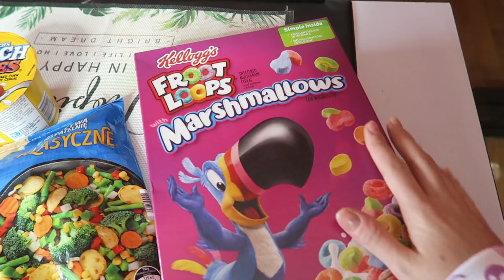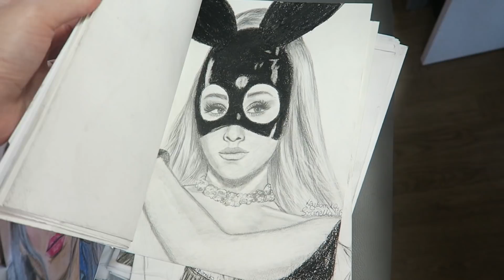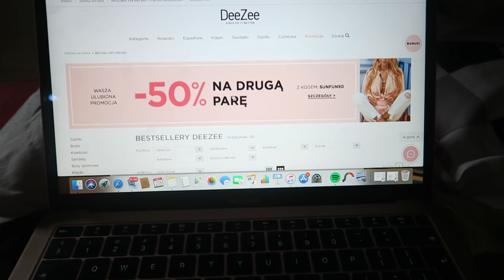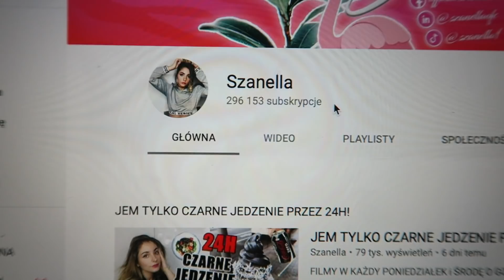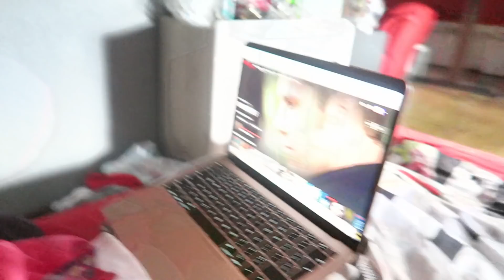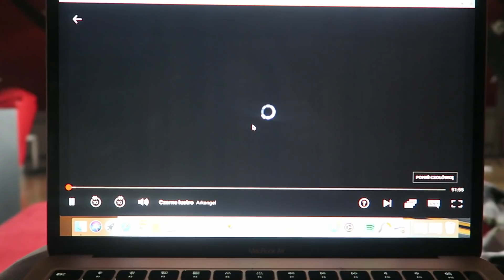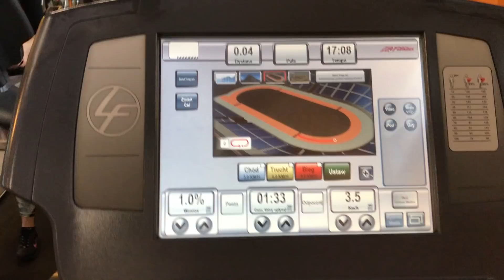JEM TYLKO TĘCZOWE JEDZENIE PRZEZ 24H! 🌈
FILMY W KAŻDY PONIEDZIAŁEK i ŚRODĘ O GODZINIE 14:00,  I W SOBOTY O 10:00 !
• Hejo! Dzisiaj kolejny filmik z serii JEM PRZEZ 24H pewny kolor i tym razem będzie to TĘCZOWY! Mega wyzwanie, więc sprawdźcie czy podołałam, buziaki :)
♥ Rozwiń ♥

muzyka:
♥ Kamila Bytomska ♥